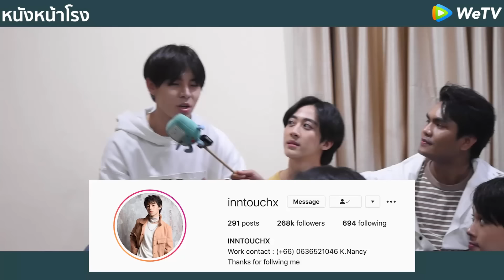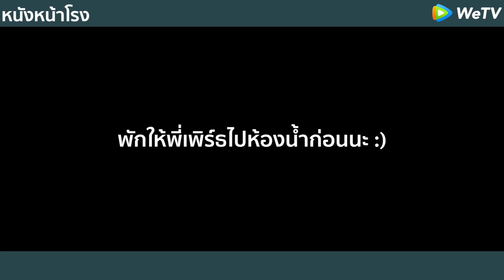รีแอคส่งท้าย! My Engineer มีช็อป มีเกียร์ มีเมียรึยังวะ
หนังหน้าโรง REACTION + RECAP + REVIEW
EP.14 My Engineer มีช็อป มีเกียร์ มีเมียรึยังวะ

นักแสดง: ภัทรพสิษฐ์ ณ สงขลา กฤษณพงศ์ สุนทรชัชเวช นคุณ สเกร ทะเล สงวนดีกุล

My Engineer มีช็อป มีเกียร์ มีเมียรึยังวะ เรื่องราว จากนิยายท็อปฮิตสองเรื่อง My Engineer มีช็อป มีเกียร์ มีเมียรึยังวะและ Space ช่องว่างระหว่างเรากลายมาเป็นซีรีส์ที่ทุกคนรอคอย “บ่น” หนุ่มวิศวะแบดบอยหน้าหล่อ ที่ดันเผลอไปชอบ “เดือน” รุ่นน้องหล่อใสแสนซื่อจากคณะแพทยศาสตร์ โดยที่บ่นตั้งเงื่อนไขบางอย่างขึ้นมาเพื่อใช้แทนคำขอโทษของเดือน กับเงื่อนไขที่ว่า “โทษฐานที่มึงทำหน้าหล่อๆ ของกูเป็นแผล ถึงจะเป็นเรื่องเข้าใจผิดก็เหอะ แต่ต่อไปนี้เป็นเวลา 1 เดือน มึงจะต้องซื้อดอกไม้จากเด็กขายดอกไม้ข้างทางมาให้กู เอามาให้ด้วยตัวเองนะ ทุกเช้า...กูจะรออยู่ที่ลานเกียร์” โดยที่ตัวบ่นเองไม่มีทางรู้เลยว่า ตั้งแต่วินาทีนั้น เดือนได้เปิดประตูหัวใจของเขา และค่อยๆ ก้าวเข้ามาอย่างช้าๆ.. “ราม” หนุ่มวิศวะลูกครึ่งจอมนิ่ง ที่ไม่ชอบพูดชอบจากับใคร ถ้าไม่สนิทกันจริงๆ เรียกได้ว่านี่แหละคือคำนิยามของคำว่า “เงียบขรึม” ขนานแท้ และเพราะความแปลกแบบเฉพาะตัวของเขานี่แหละ ที่ดันไปเตะตารุ่นพี่หน้าหล่อคณะเดียวกันอย่าง “คิง” ผู้ที่เก่งไปซะทุกเรื่อง แถมยังเป็นคนที่มองโลกในแง่ดี ช่างพูดช่างคุย และเข้าใจความรู้สึกของคนอื่นไปเสียหมด จึงถึงเวลาที่คนเทพๆอย่างคิง จะต้องมาทำสารคดีเกี่ยวกับไอ้หล่อจอมนิ่งอย่างรามแล้วล่ะสิ และเพราะแบบนั้นเองทำให้คิงสนใจรุ่นน้องคนนี้มากเป็นพิเศษ มากจนความสนใจกลายเป็นความชอบ และความชอบค่อยๆ แปรเปลี่ยนเป็นความรัก และด้วย “ความแตกต่าง อย่างลงตัว” ของทั้งคู่ ก็ทำให้ช่องว่างระหว่างพวกเขาค่อยๆ หายไปทีละนิด เหลือเพียงหัวใจสองดวงที่เต้นแรงขึ้นขณะเข้าใกล้กันเท่านั้น!

สนับสนุนพวกเรา อย่าลืมกด..
แต่"กระดิ่ง"สำคัญที่สุด!!
และกด"กระดิ่ง"เวลาที่เรา Live สด!
จะได้ส่งการแจ้งเตือนล่วงหน้าให้ทราบ

สนับสนุนเราเพียงทำตามขั้นตอนด้านบน
เป็นกำลังใจให้พวกเราด้วยนะครับ
ขอบคุณครับ"ชาวหน้าโรง"ทุกคน